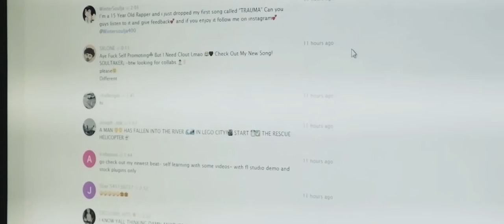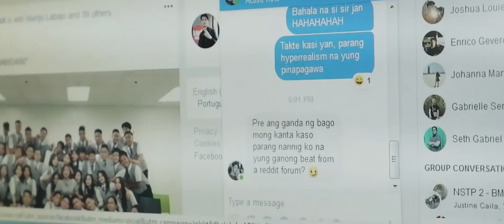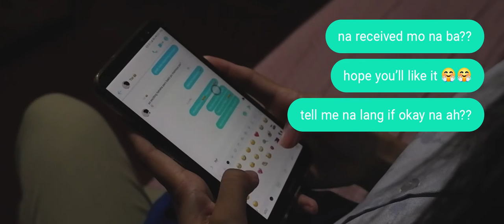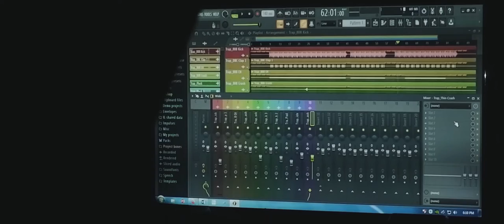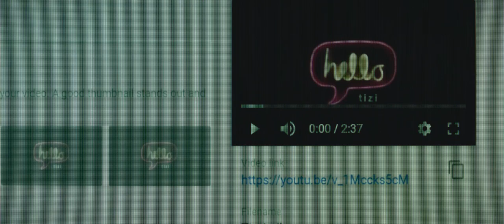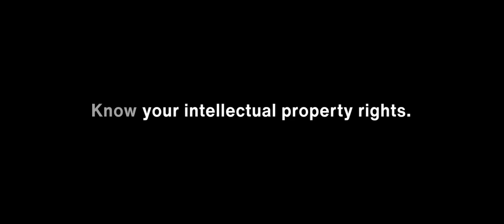8293 (Intellectual Property Rights Short Film)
What would you feel if the work you have put your efforts to have been stolen by someone you thought could be trusted?

This is our short film for Science, Technology, & Society about Intellectual Property Rights in the Philippines.

Directed & Edited by Ken Rodriguez
Cinematography by Gio Ros
Written by Dianne Feliciano & Lou Licuan

Starring:
Marian Tejada
Dionne Urbina
Sam De Duzman
Antonio Alejo
Justine Gales
Dianne Feliciano
Lou Licuan

Camera used: Fujifilm X-T100
Lens used: Fujinon XC 15-45mm f/3.5-5.6
Software used: Adobe Premiere Pro CC 2019 and Adobe After Effects CC 2019